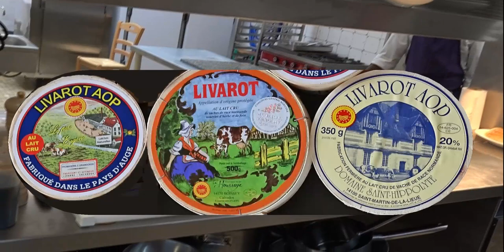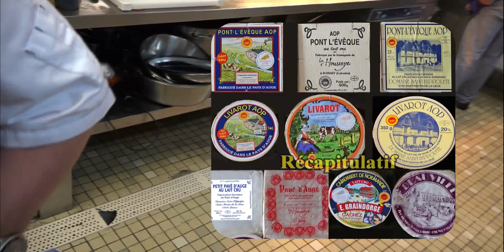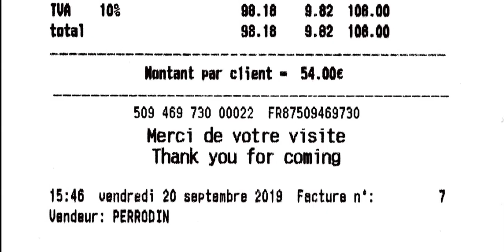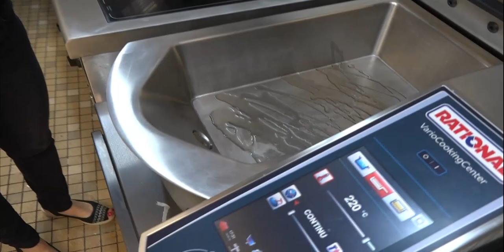Déjeuner au Petit Vatel - 20 septembre 2019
Créé en 1939, par les époux Lemonnier, le Petit Vatel a vu passer ensuite devant ses fourneaux trois cuisiniers : Jean Ernandès, Michel Lérat et Jean-Pierre Fulep. Depuis le 20 septembre 2019, le cinquième de cette illustre lignée est Julien Perrodin. Cet espoir pour l'étoile Michelin des guides 2010 et 2011 lui redonnera-t'il tout le lustre qu'il a connu ? L'attractive lumière de ses 2 étoiles, qui ont brillé au moins depuis 1961 (date du premier guide Michelin de ma collection) jusqu'en 1971, ou pourquoi pas celle de l'unique étoile qui a pris la suite (et qui a disparu en 1990), brillera-t'elle à nouveau dans les années à venir ? J'ai bon espoir, même si pour l'instant la cuisine de Julien Perrodin et de sa brigade brigue plutôt, et sans aucun problème après ce déjeuner, le Bib gourmand pour 2020. Car des plats comme la Lisette de Bretagne marinée aux agrumes, jus corsé aux crevettes, le Carpaccio de homard bleu, vinaigrette de betterave, œufs de brochet fumés Pétrossian ou encore le Ris de veau français ne manque pas de qualité et ont fière allure. Ils deviendront à coup sûr des "classiques" du Petit Vatel et ne dépareraient actuellement pas à la table d'un simple étoilé. Pour l'instant, les Perrodin limitent leur accueil à une vingtaine de convives, mais leur offre gourmande devrait s'élargir à l'avenir. Il ne serait pas étonnant que réapparaissent à la carte "Les paupiettes de volaille Grand Veneur" et les "Œufs pochés aux moules", ainsi que des préparations travaillées avec de la viande de génisses, de bien belles bêtes en provenance de l’élevage de Jean-Pierre Ménager à Gandelain ... qui n'est autre que le père de Barbara.

PS : aussi étrange que ça puisse paraître, l'arrivée des Perrodin n'a pas fait que des heureux dans cette ville d'Alençon culinairement endormie depuis plus de 30 ans ! Plusieurs cuisiniers de cette cité, dont l'un est à la tête d'un restaurant de la couleur de la robe d'un cheval, l'Alezan pour ne pas le citer, se sont répandus, avec l'aide de plusieurs copines et copains (dont une a un nom d'oiseau des jardins qui niche dans des trous d'arbre), sur les réseaux sociaux (Facebook, TripAdvisor, Google ...) pour dénigrer sans aucune connaissance culinaire, la cuisine de Julien Perrodin et le look de Barbara Perrodin !
Si vous avez fait escale Au Petit Vatel après avoir vu cette vidéo et que vous ayez apprécié la cuisine proposée en ce lieu,  ne manquez pas d'aller mettre un commentaire positif sur "TripAdvisor", car les efforts déployés par Barbara & Julien Perrodin le méritent bien !
Mais heureusement, grâce au Gault et Millau 2020 paru le 5 novembre 2019, ce petit ramassis de jaloux et d'incompétents, vient de constater que la meilleure table d'Alençon, avec 14/20 et 3 points d'avance sur ses deux suivantes, c'est bien Au Petit Vatel !
Côté guide Michelin 2020, le commentaire est lui aussi élogieux et laisse augurer l'attribution en 2021  d'un Bib gourmand, car à priori l'inspecteur de ce guide passé le 17 février 2020 a été très satisfait.

Au Petit Vatel
Chef : Julien PERRODIN
72-74 place du Commandant Desmeules
61000 ALENÇON
Fermé mardi, mercredi et dimanche soir, sauf jours fériés